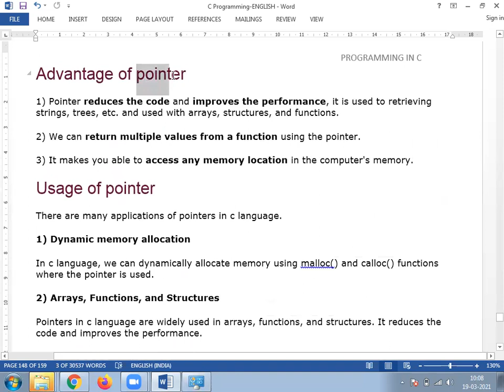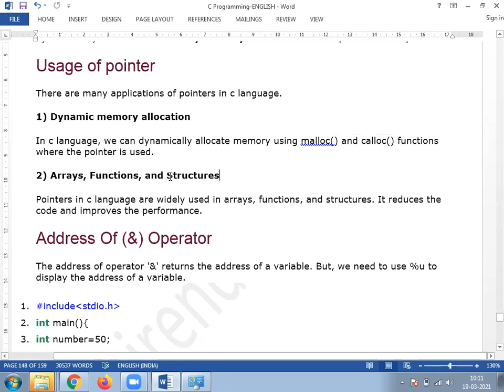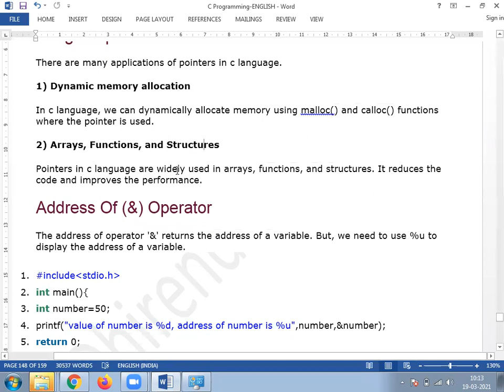19 MARCH 2021 POINTER ADVANTAGE AND DISDVANTAGE